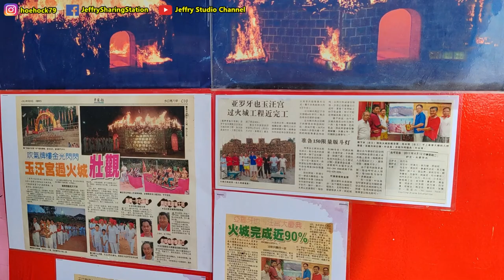亚罗牙也水塘路玉汪宫，十年一次的过火城 / Alor Gajah Kolan Air Temple, 10 years once Fire Wall Ceremony 22nd May 2024